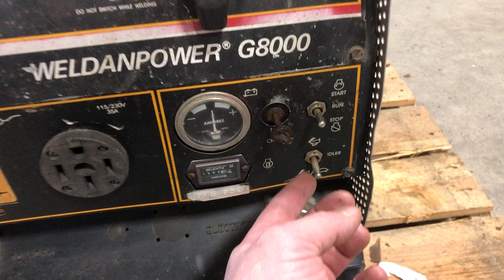GovDeals: Lincoln Weldanpower G8000 (ID #) (D12-1L) (22-0809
Lincoln Weldanpower G8000 (ID #) (D12-1L) (22-0809) sold by State of Washington Surplus Operations, WA on GovDeals.com